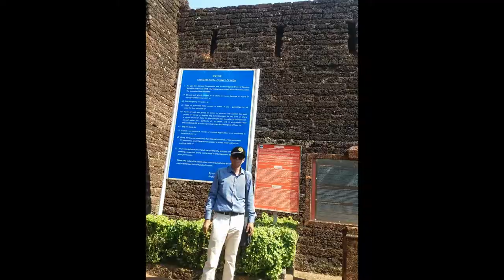Bekal Fort, Kerala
History — Bekal Fort was built by Shivappa Nayaka of Keladi in 1650 AD, at Bekal. It is the largest fort in Kerala, spreading over 40 acres (160,000 m2).
State: Kerala
Nearest cities: Kanhangad, ‎Kasargod‎, ‎Kannur‎, ...‎
Country: India
District: Kasargod District
‎Structure · ‎History · ‎Transportation